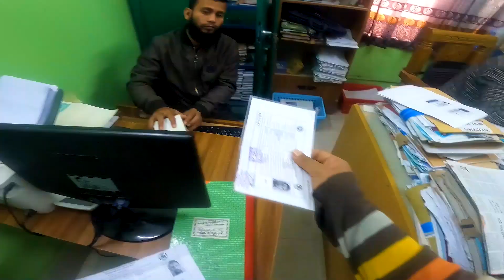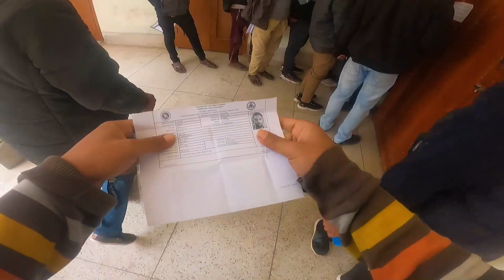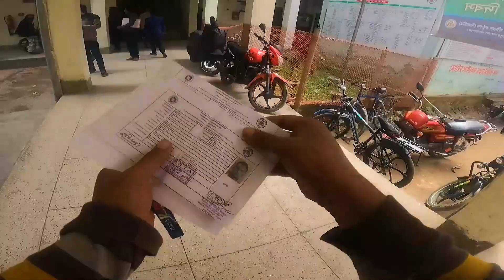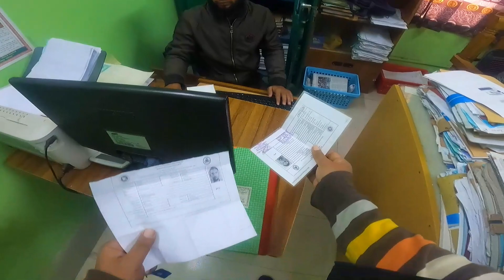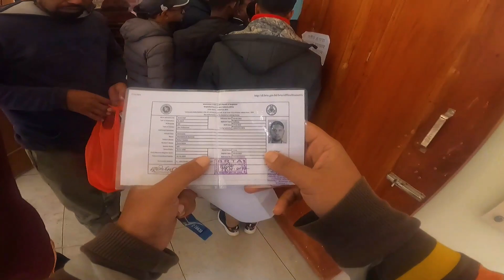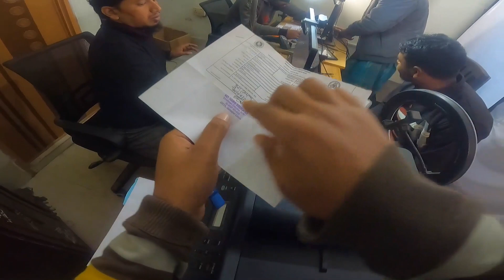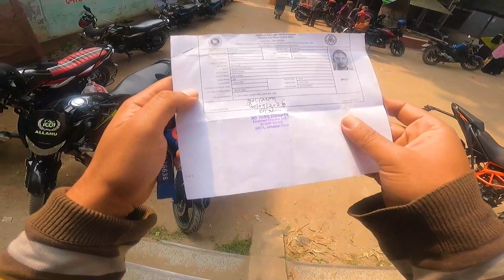DRIVING LISCENCE SMART CARD | BRTA দালালকে ঘুষ না দাওয়াই স্মার্ট কার্ড সম পেলাম না BANGLADESH BRTA